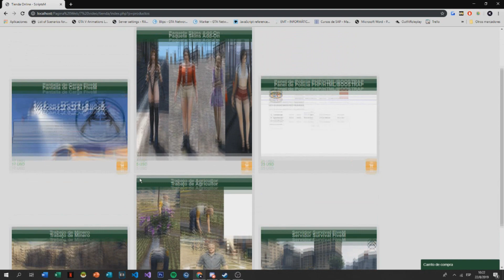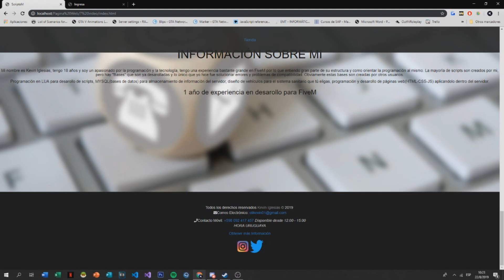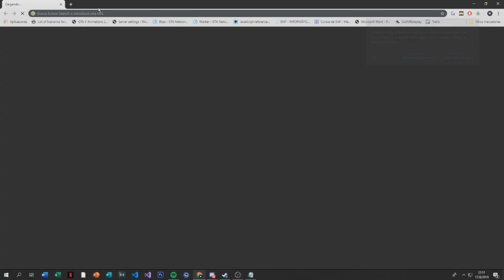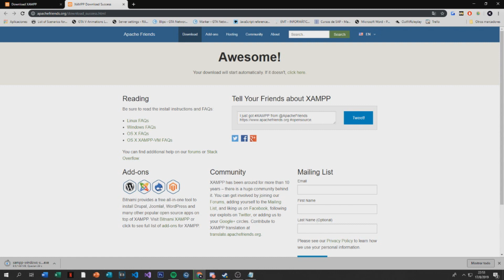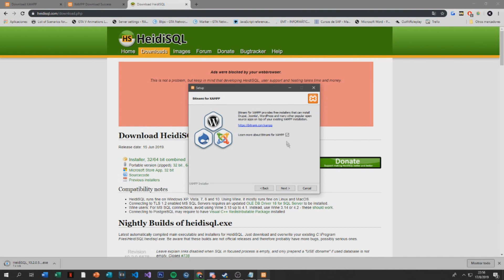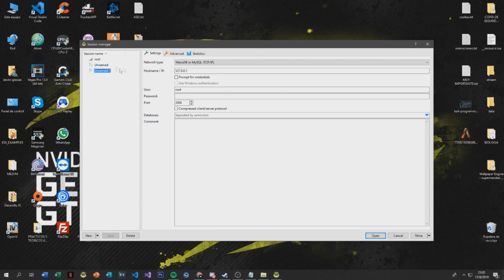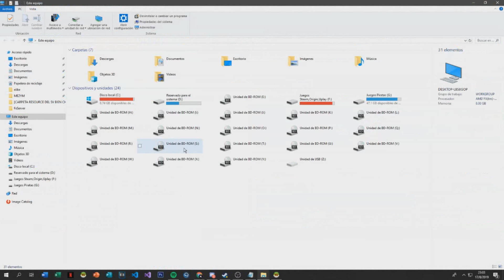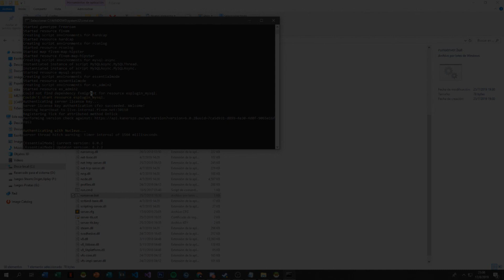[ESPAÑOL][FiveM] - Crear nuestro propio servidor RP [CAP. 4 - Inicio de la Database]